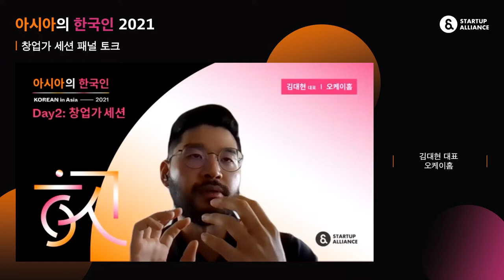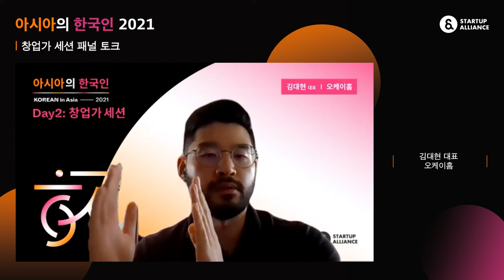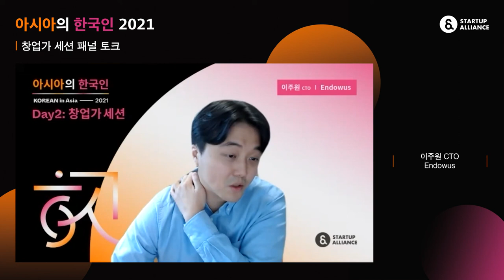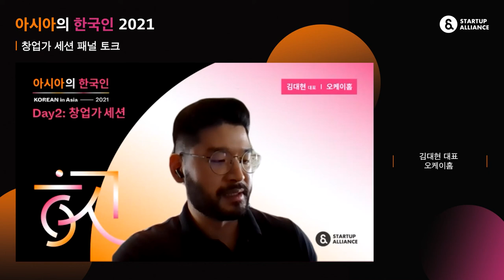[아시아의 한국인 2021] Day 2 창업가 세션 패널토크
둘째날 창업가 세션의 마지막 순서인 패널토크입니다. 패널들의 Q&A를 영상으로 만나보세요!